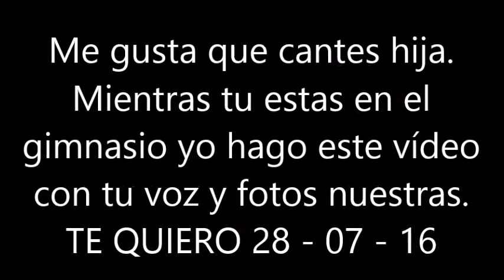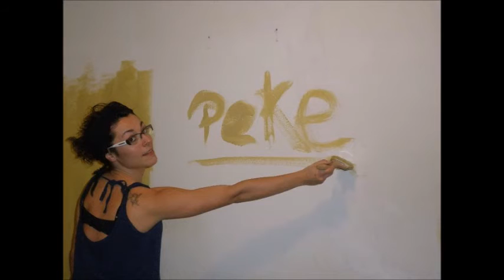NAIRA CANTA MUJER CONTRA MUJER (MECANO)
HIJA ME HA GISTADO EDITAR ESTE VÍDEO CANTANDO POR TI Y CON FOTOS NUESTRAS. NO TE CANSES MUCHO EN EL GIMNASIO JEJEJEJE. TE QUERO. NO HAY ÁNIMO DE LUCRO. CANCIÓN GRABADA CON SU TELÉFONO MOVIL.